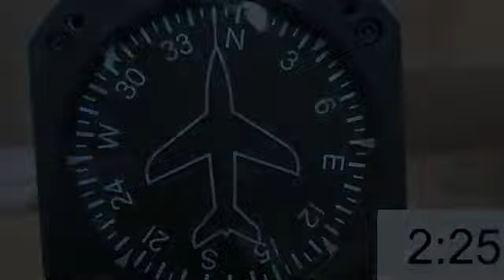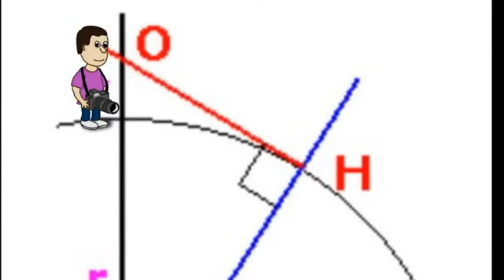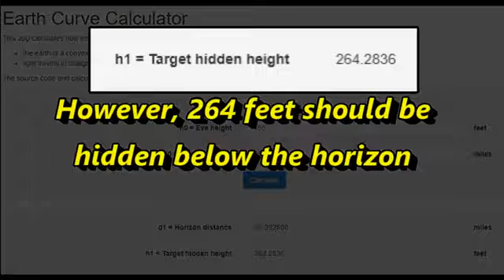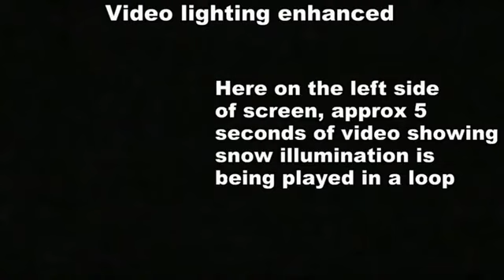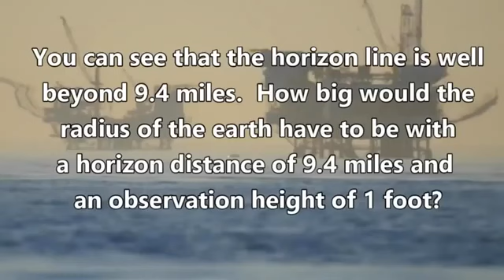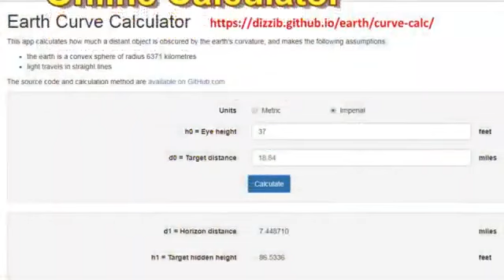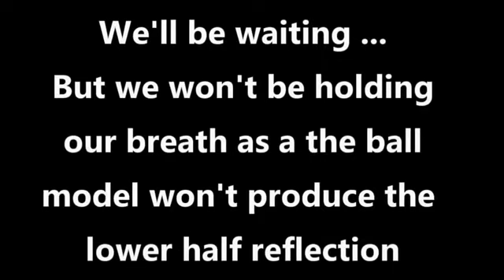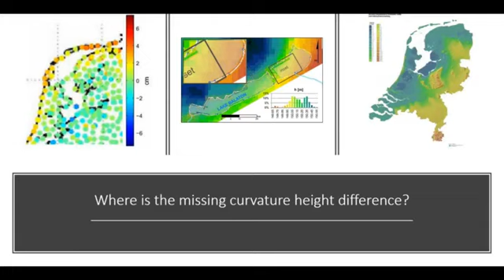37 Proofs of the Flat Earth Re Uploaded old terminated Taboo Conspiracy channel